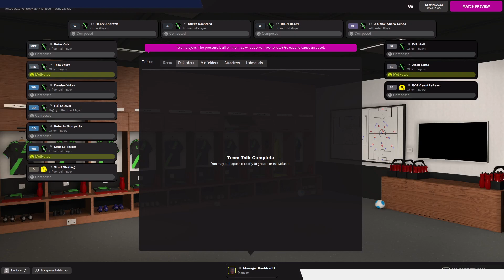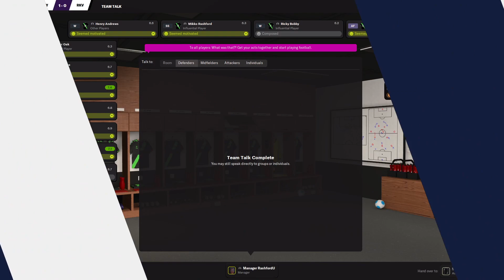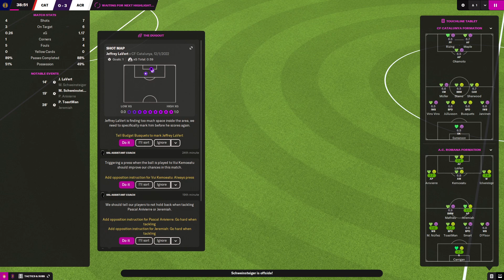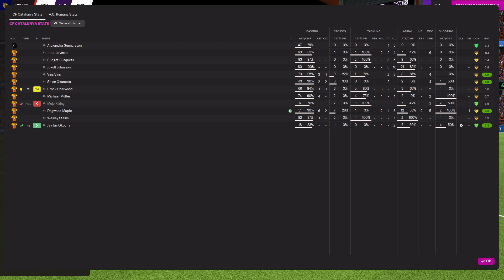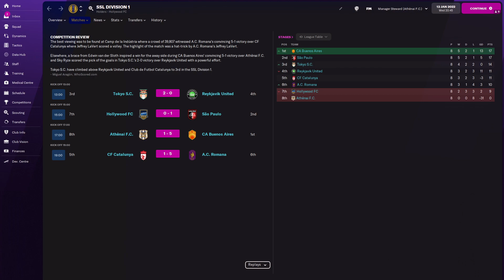Simulation Soccer League | Season 10 | Division 1 | Matchday 8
Today's matchups

1:45 - Tokyo S.C vs. Reykjavik United
15:45 - Hollywood FC vs. União São Paulo
31:35 - Athenai F.C vs.  CA Buenos Aires
45:25 -  CF Catalunya vs A.C Romana

Today's Commentators:
thevoicelesscreator & Laser